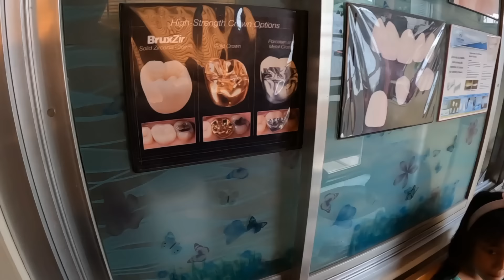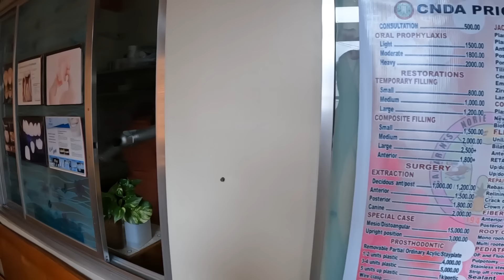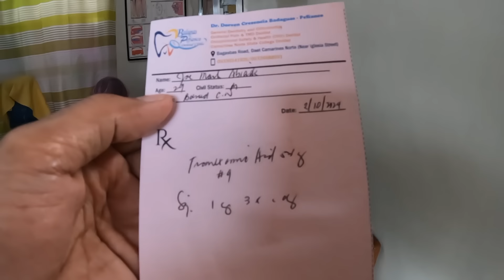PART-10 GRABE ITO! PANG KMJS ANG KWENTO NG PAG IBIG NILA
MARAMING SALAMAT PO SA PATULOY NINYONG PAG SUPORTA